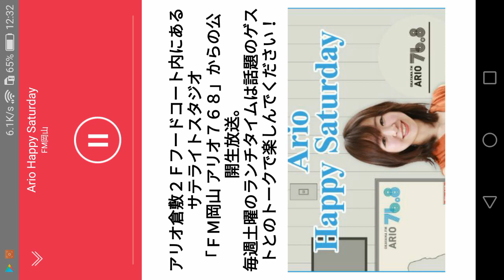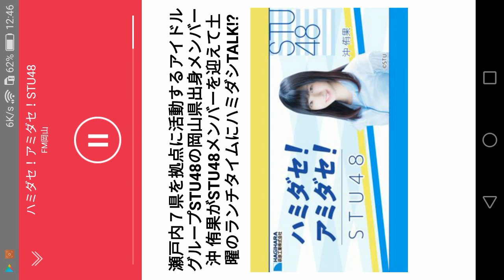2020/01/18 ハミダセ！アミダセ！ ゲスト：福田朱里③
沖ちゃんUKI☆UKIイングリッシュ
DJ：沖 侑果